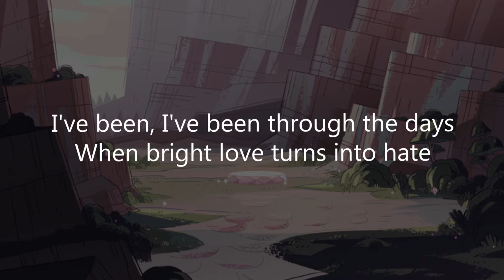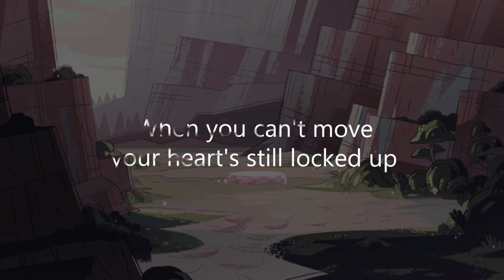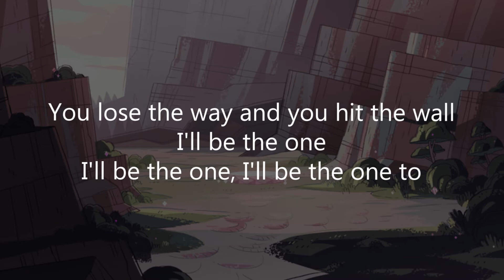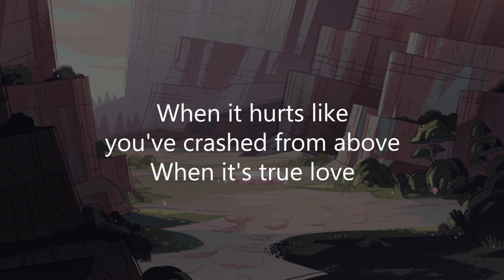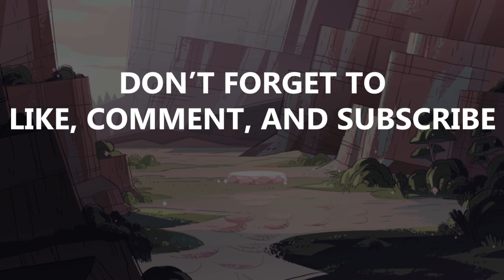Zara Larsson - Carry You Home (Lyrics)